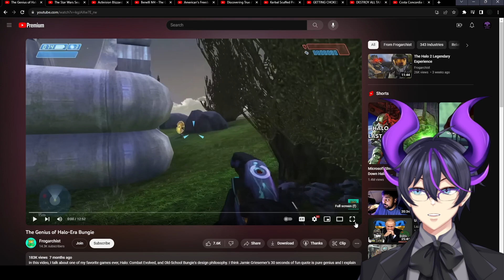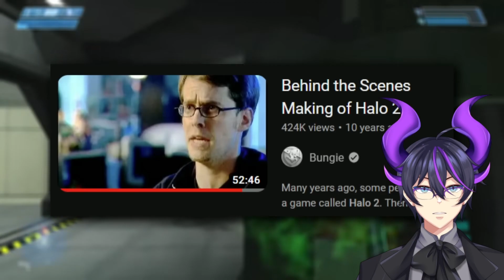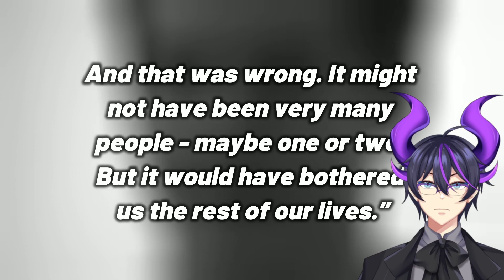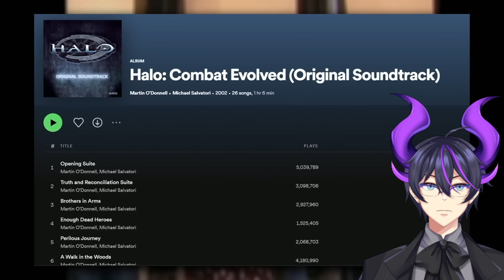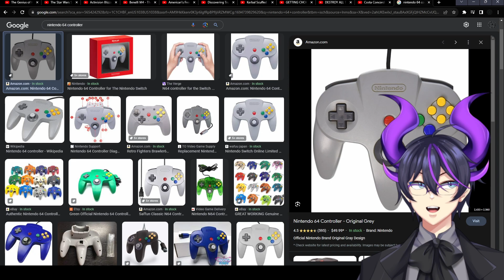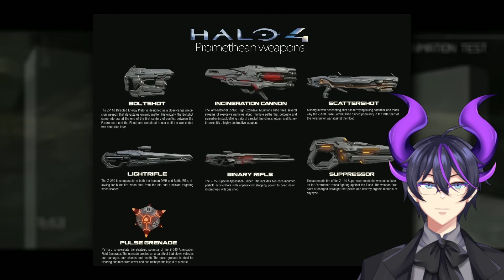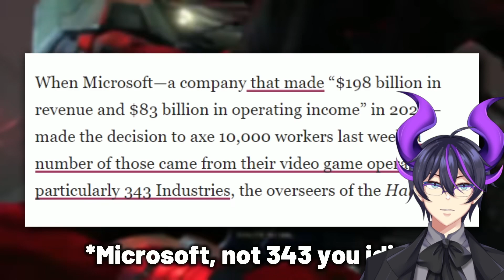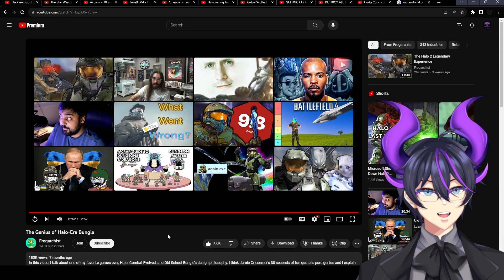"The Genius of Halo-Era Bungie" | Kip Reacts to Frogarchist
Fellow Legends, welcome! Today we dive into another excellent Halo video, this time regarding the golden age and sheer genius of Halo during the Bungie era. I'm always a fan of more amazing Halo content, and I absolutely love what Frogarchist brought to the table. I can't wait to see what else they're able to create! If you liked watching this video as much as I did then I do highly recommend that you go and check out the original video to show some support for the source material!